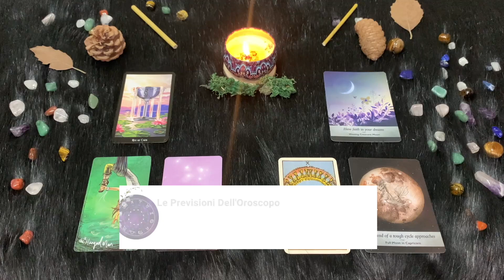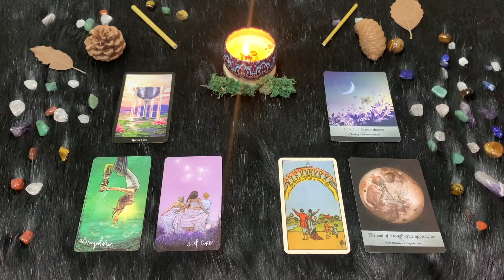Capricorno ♑️ Domenica 16 Luglio🔮 Oroscopo Paolo Fox - Quali sono i tuoi segni?